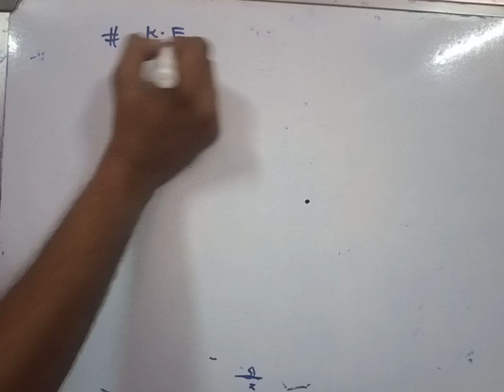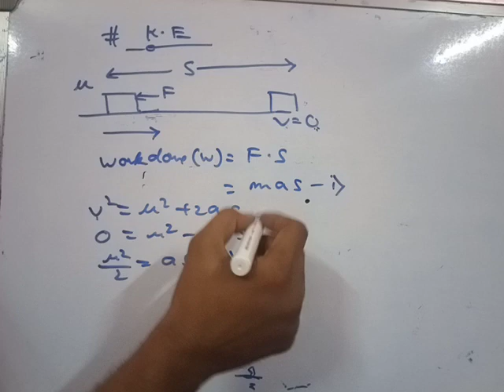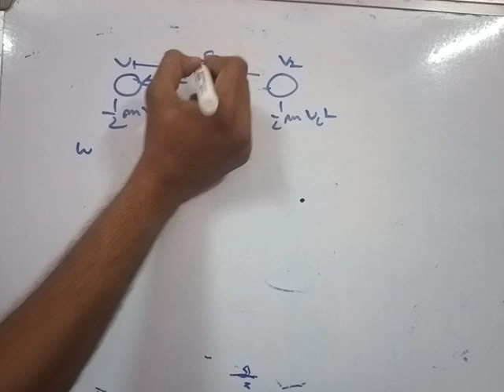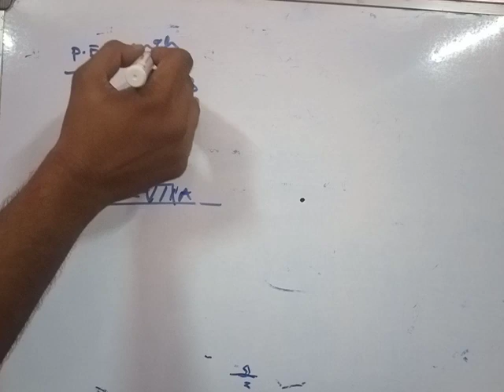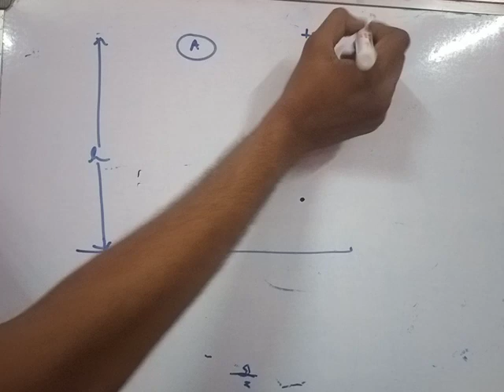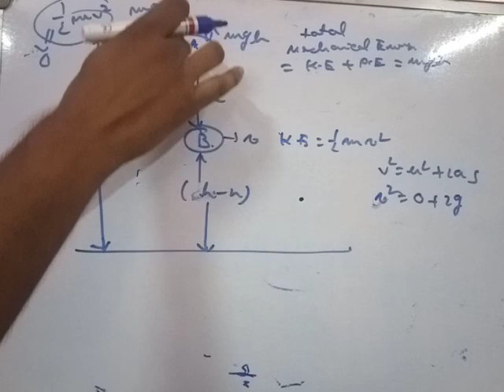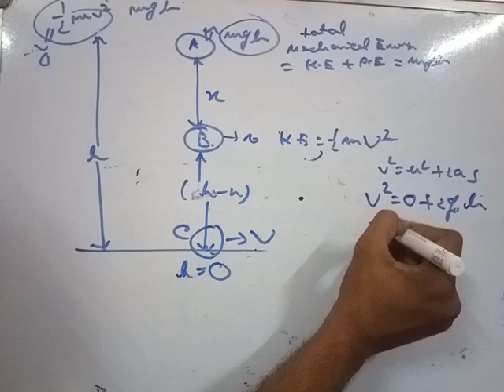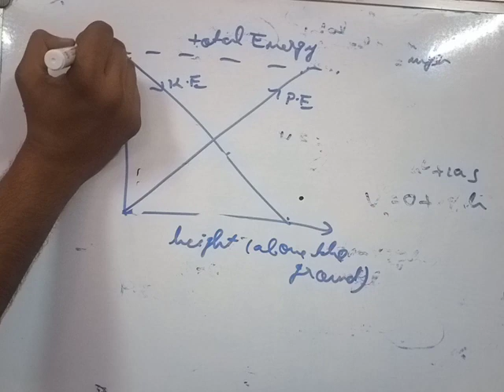Work power energy 2 nd part